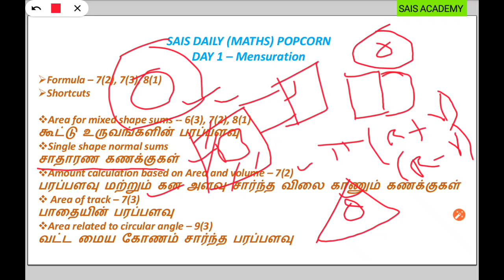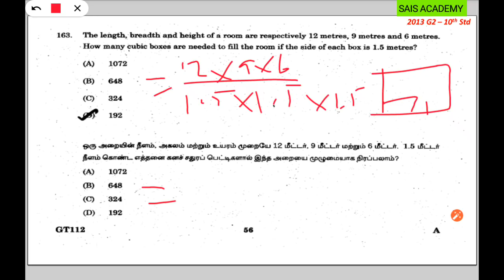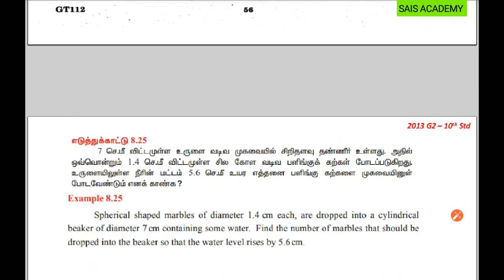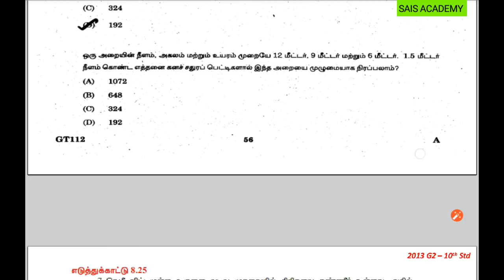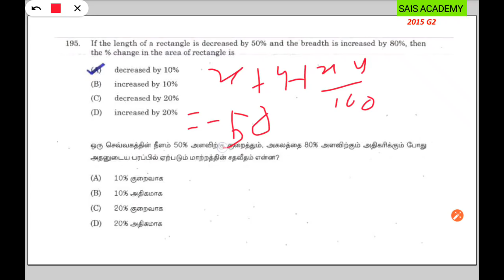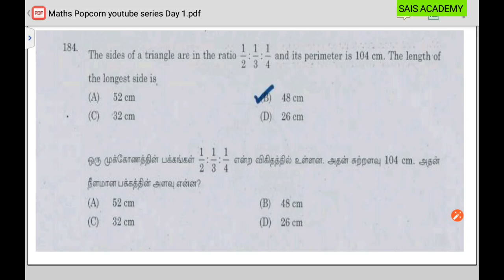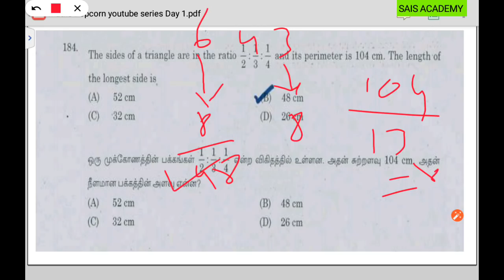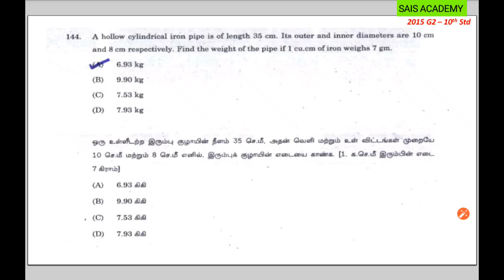SIS DAILY (MATHS) POPCORN - DAY 1 - MENSURATION